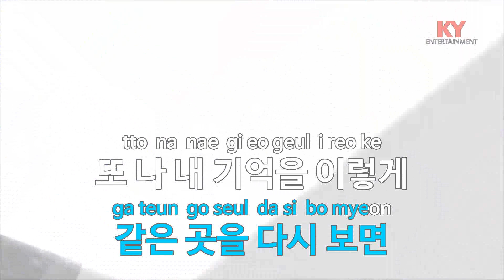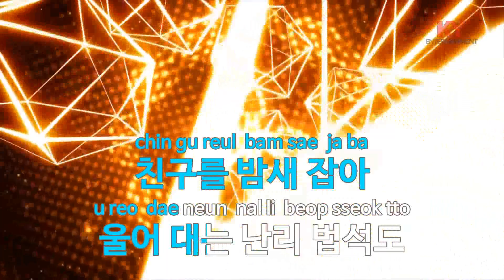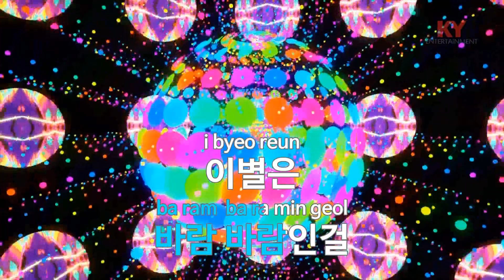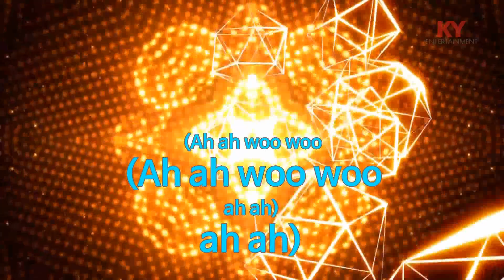[KY 금영노래방] 궁금해 가끔 (Feat.구인회 Of Mac) - 배치기 (KY.84219)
★ 곡 정보 ★
번호 : 84219
제목 : 궁금해 가끔 (Feat.구인회 Of Mac)
가수 : 배치기
작사 : 이기철,정무웅
작곡 : Rhymer,노현

Copyrightⓒkeumyoung